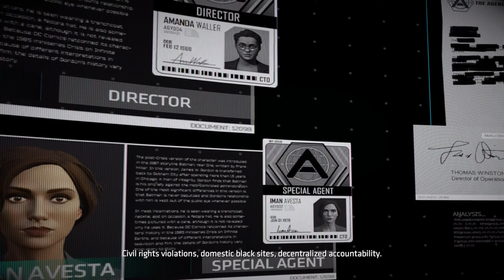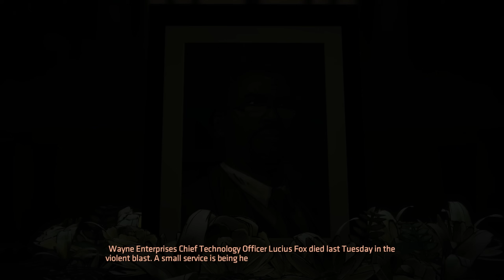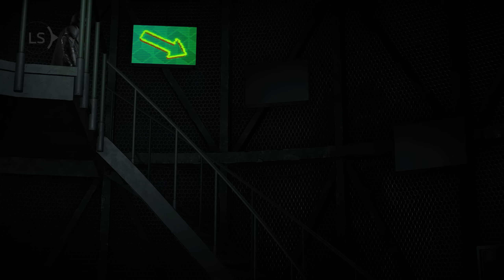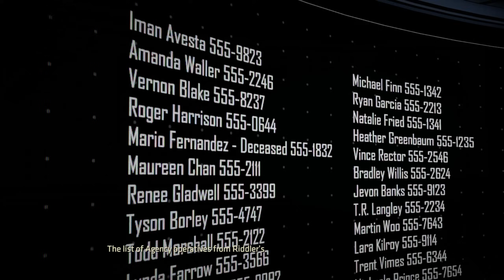I Finally Played One Of The Greatest Batman Games But I'm The Worst Hero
I Finally Played One Of Greatest Batman Games But I'm The Worst Hero.